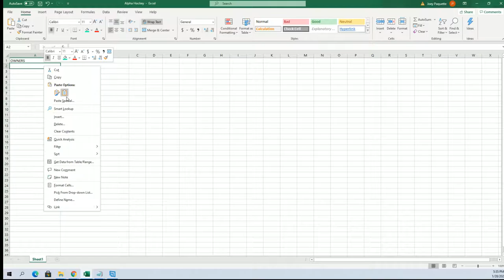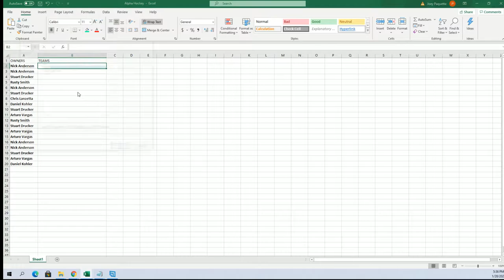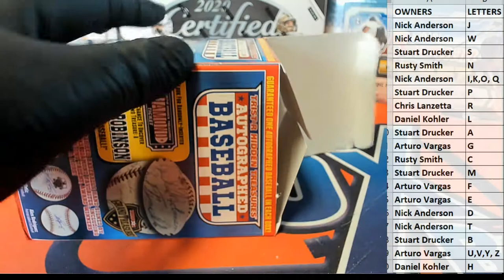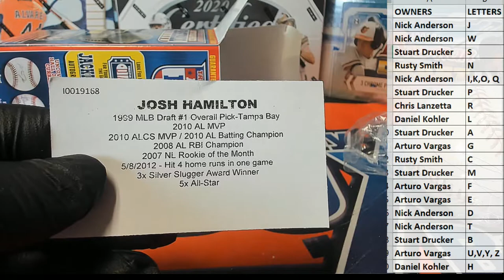20201 Tristar Series 11 Autographed Baseball ID 20SER11BB407